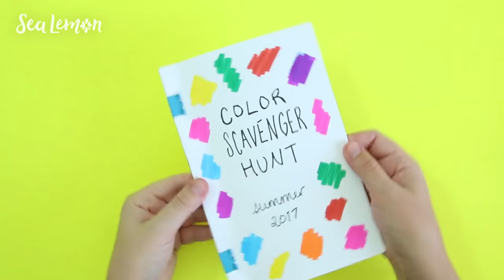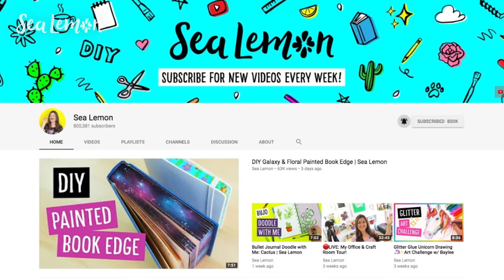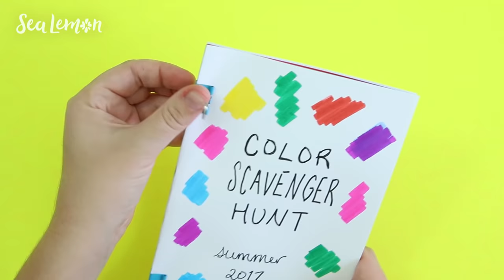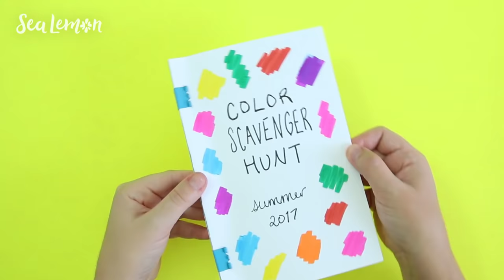Things To Do When You're Bored in Summer! ☀️ Collab w/ Makoccino | Sea Lemon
Here's a few fun things to try when you're bored during summer! Comment which one is your favorite!

SCRIBBLE CHALK ART
• Washable sidewalk chalk*

COLOR SCAVENGER HUNT BOOK
• Paper* (letter size, various colors)
• Binder clips*
• Re-sealable clear bags (sandwich size)

MELTED POPSICLE SLIME
• Liquid starch (Sta-Flo, 1/2 cup)
• Elmer's or other non-toxic clear glue* (5 oz. bottle)
• Acrylic paint* (or food color)
• Popsicle sticks*

FRIENDSHIP BRACELET
• Embroidery or craft thread*

More Arts, Crafts & Sewing Supplies on Amazon*

More Things To Do When You’re Bored!

Sea Lemon
USA